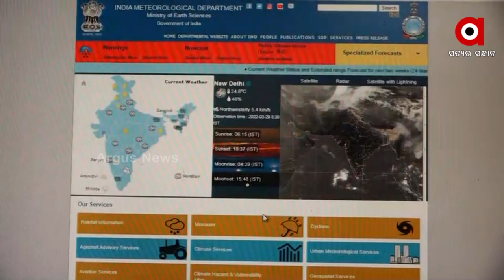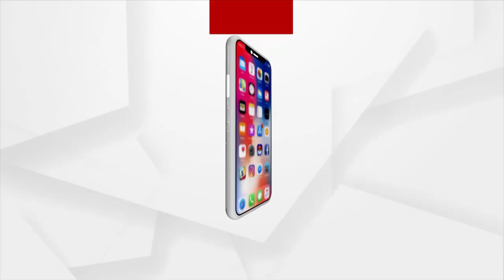ଗ୍ରୀଷ୍ମ ଲହରୀ ନେଇ ଭାରତୀୟ ପାଣିପାଗ ବିଭାଗର ବୈଜ୍ଞାନିକ ଆର କେ ଜେନାମଣିଙ୍କ ପ୍ରତିକ୍ରିୟା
ଭାରତର ଅଧିକାଂଶ ସ୍ଥାନରେ ଗ୍ରୀଷ୍ମ ଲହରୀ ଜାରି ରହିଛି । ଦିଲ୍ଲୀରେ ଆଜିର ତାପମାତ୍ରା 40 ଡିଗ୍ରୀ ରୁ 45 ମଧ୍ୟରେ ରହିଛି । 10 ଦିନ ହେବ ଦିଲ୍ଲୀରେ ଏପରି ସ୍ଥିତି ଲାଗି ରହିଛି